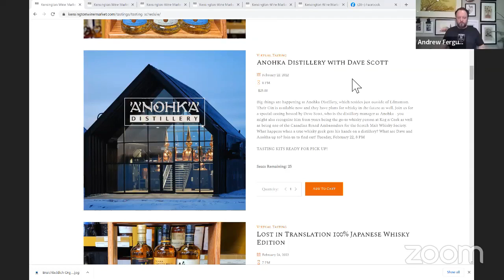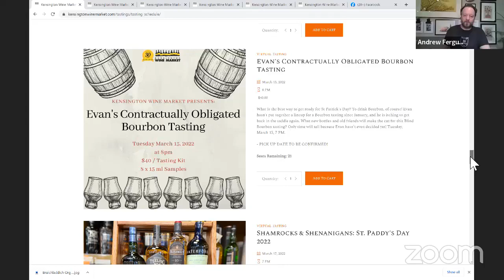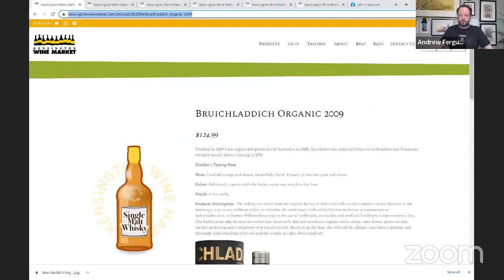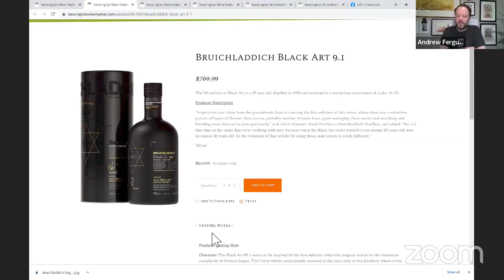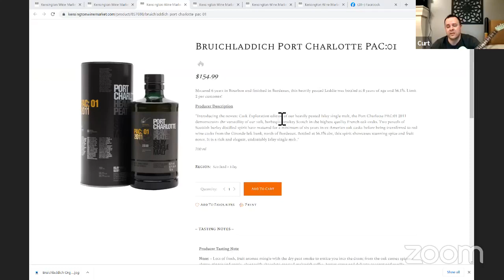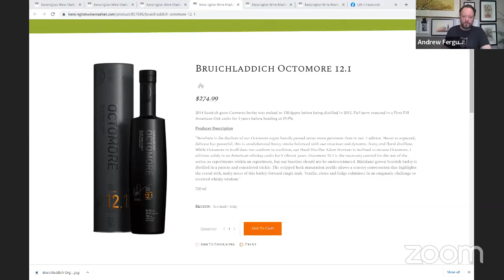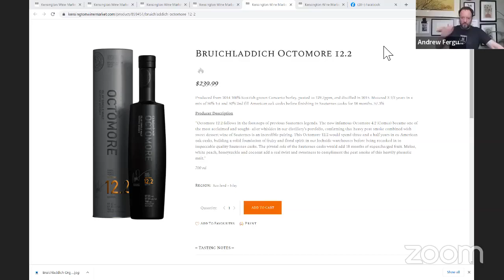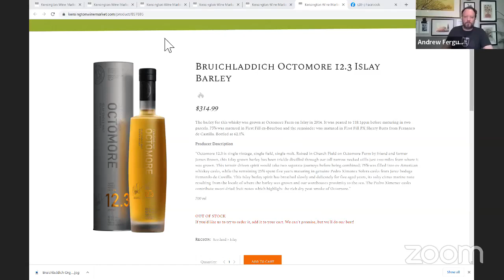That Laddie Tasting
With the latest annual releases of Bruichladdich, Port Charlotte, and Octomore having recently arrived, it is high time for another Laddie tasting. We will sample the Black Art 9.1, Port Charlotte PAC:01, and Octomores 12.1, 12.2 & 12.3, as well as a couple of other releases just to round things out.

Original Event Date: 7PM, Thursday February 17.